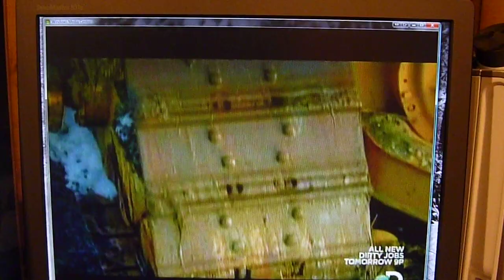No Guts No Glory: Weak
Weak